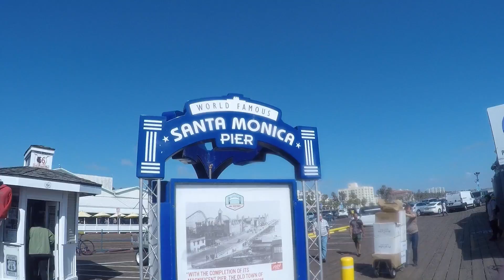#5 West Hollywood, Santa Monica beach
Dancer from Ukraine. Work and travel around the world!
Star cruises, Princess cruises